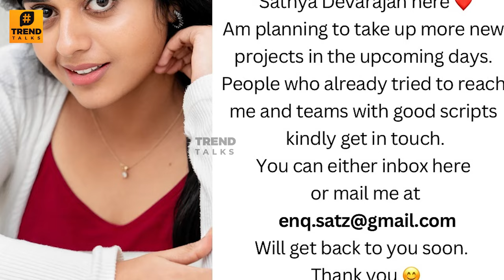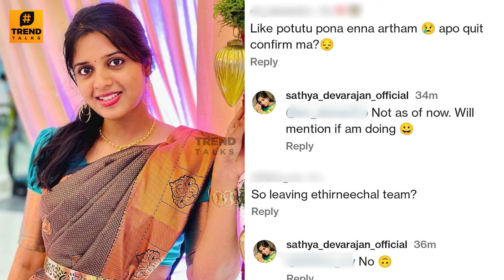Ethirneechal Adhirai Reply To Quitting Serial Question - Reason | Sathya Devarajan | Today Episode